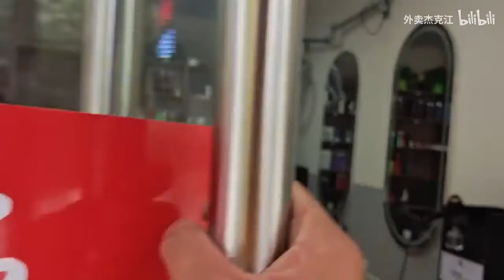外卖哥去理发店剪头发，不知道会不会掉粉，但是比原来好看多啦！